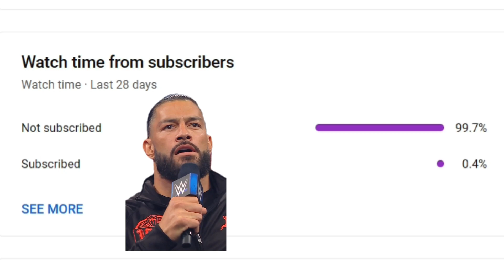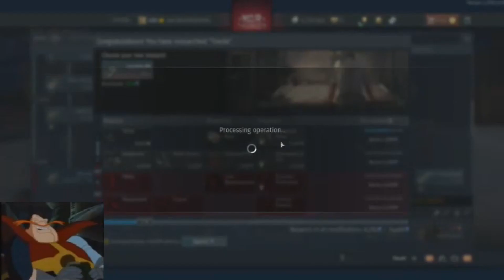STOCK lorraine 40t Painful Stock Grind experince 4.0 second reload tho💀 #39